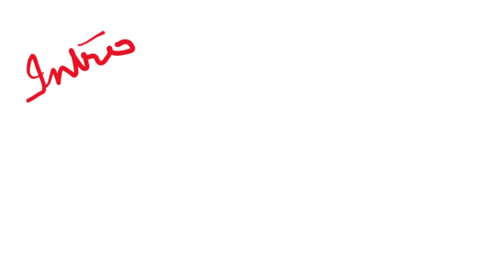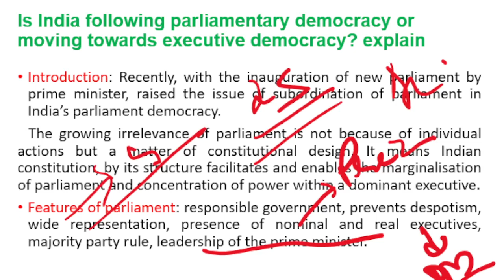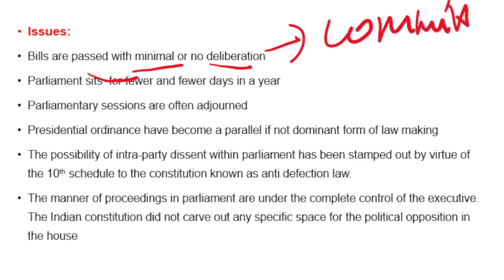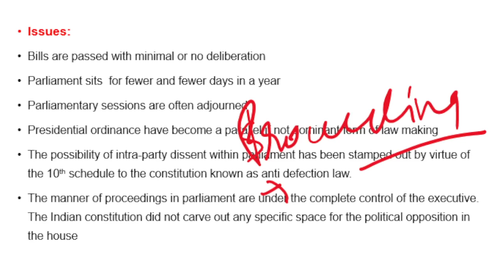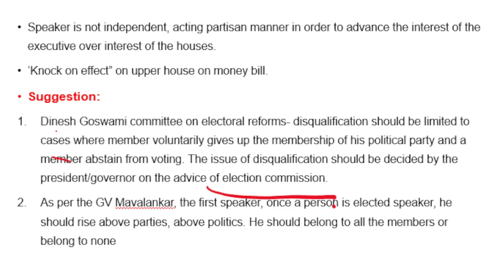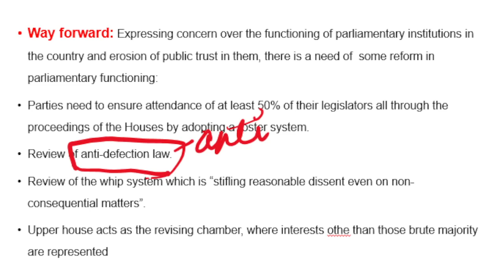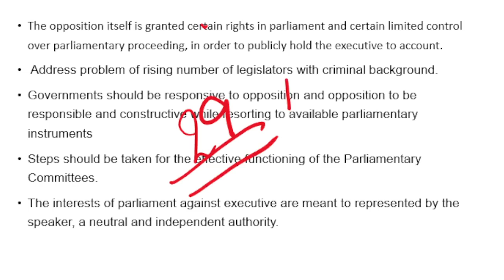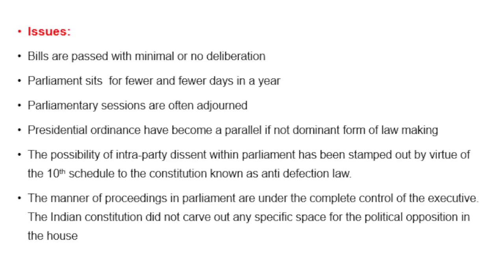UPPCS and UPSC Answer Writing series Day 11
union public commission
UPSC answer writing
Uttar Pradesh public service commission prayagraj
Uppsc uppcs up pcs psc mains exam complete
preparation strategy for general studies gs paper 1,2,3,4,5,6 up special ,mains general hindi, essay smart strategy on progressive classes
mains for upsc and uppcs
uppcs mains ki taiyari
uppcs2023 mains
uppcs -2023 mains ki taiyari kaise kare
uppcs 2023 mains
preparation of UPPSC mains
preparation of uppcs 2023 mains
uppcs sdm
uppcs DSP
Uppsc mains next 4 month strategy
Kya karna hai mains ke liye
Starting kaise kare
Mains focused uppsc ki taiyari kaise kare
Pre nikal jayega to kya karenge